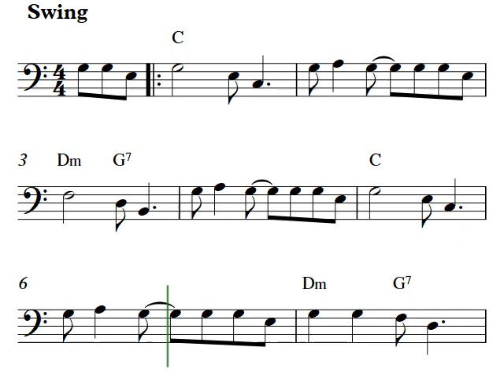Trombone solo sheet music | He's Got The Whole World In His Hands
In this video, you will learn how to play the Christian gospel song He's Got The Whole World In His Hands with easy trombone sheet music!